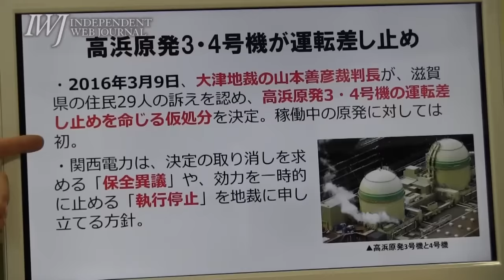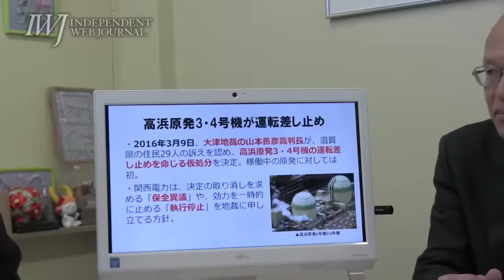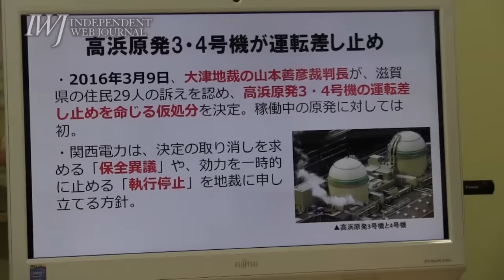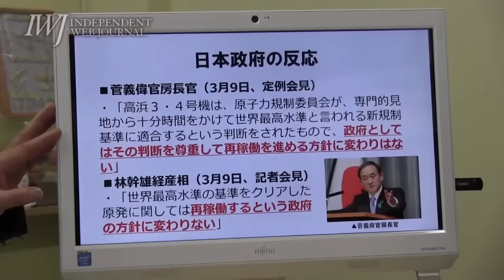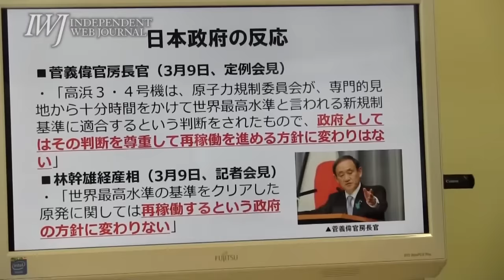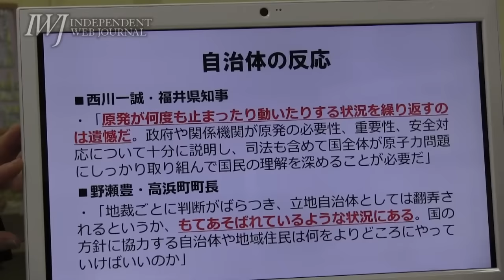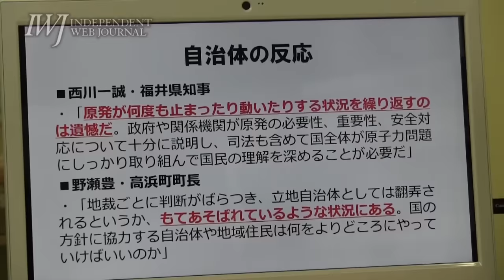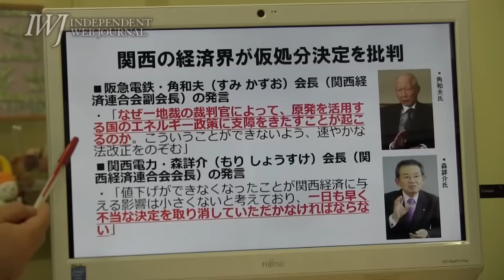160325 【イントロ】岩上安身による元裁判官・井戸謙一弁護士インタビュー